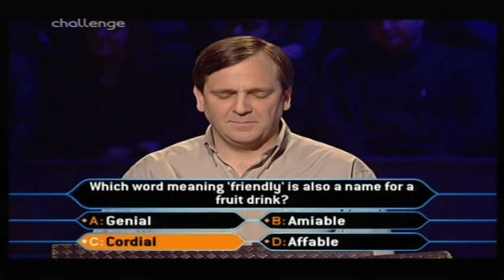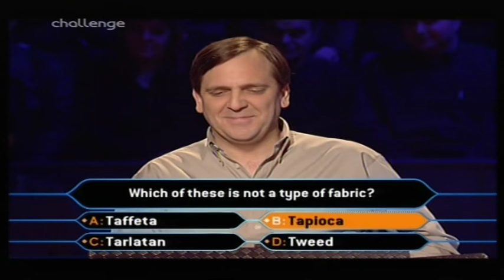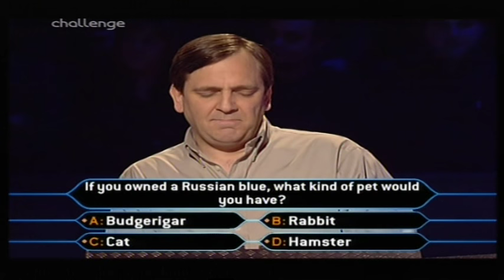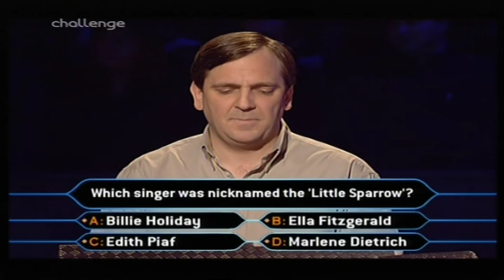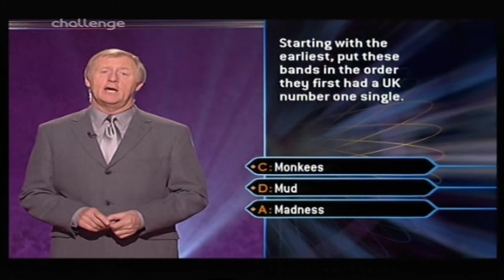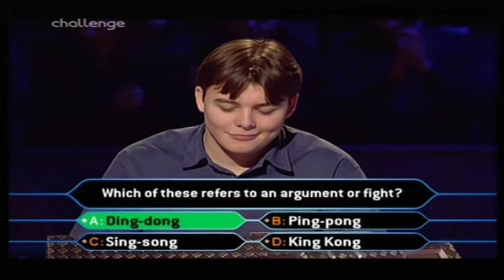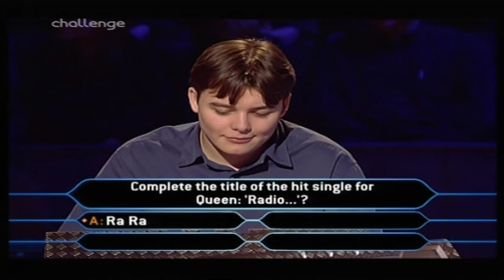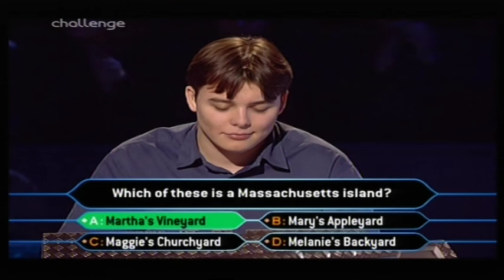Who Wants to Be a Millionaire UK - 20th, 22nd January, 2001 (3/3)